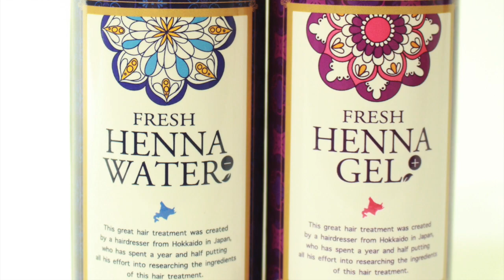【くるりんぱ ハーフアップ 簡単】ハーフツイン くるりんぱ コツ 前髪 シースルーバング パーマ